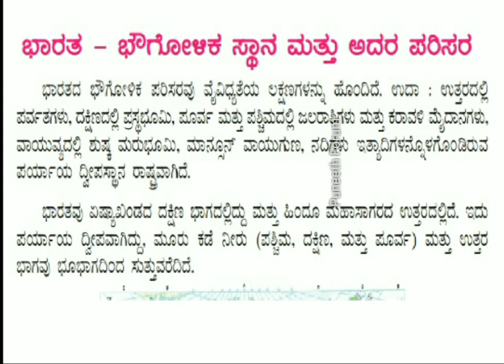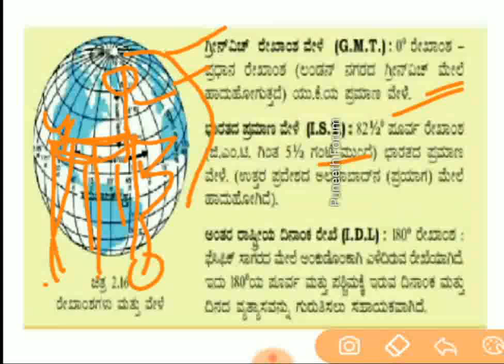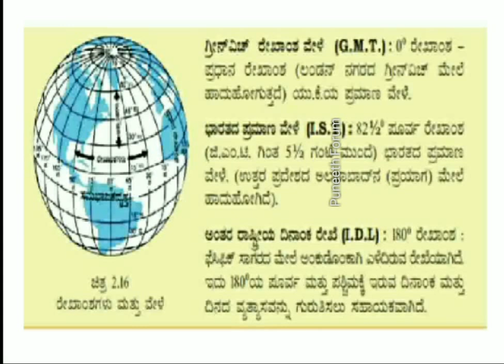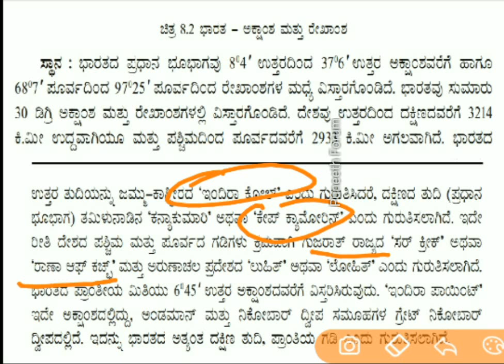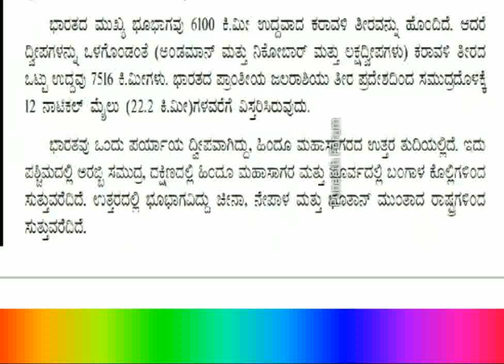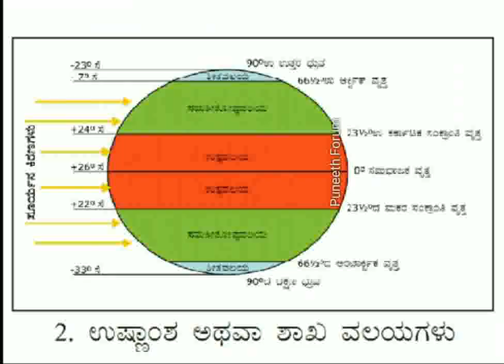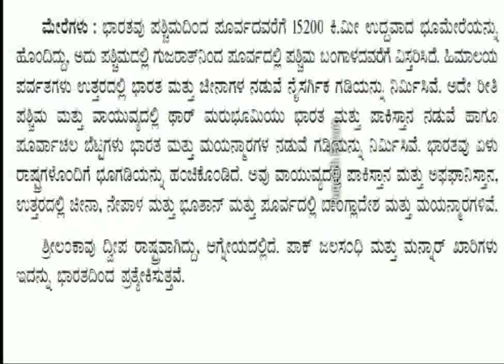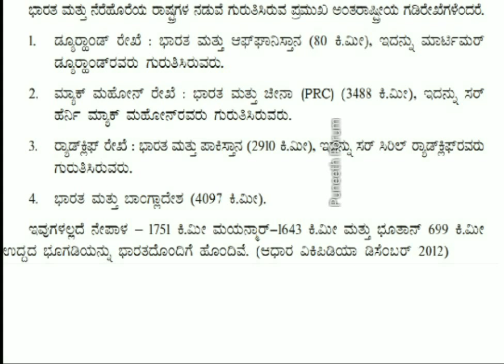India - Geological Location And Nature/ ಬೌಗೊಳೀಕ ಸ್ಥಾನ ಮತ್ತು ಪರಿಸರ-Geography, |KPSC/KAS/IAS/FDA/PSI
India - geological location and nature of physical geography explained in details in kannada, helpful for all compitative exams.